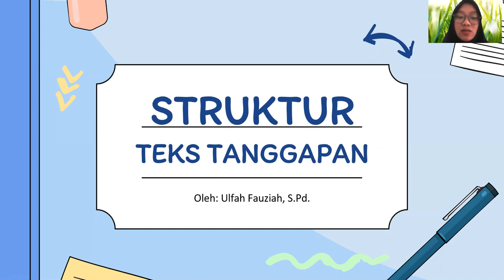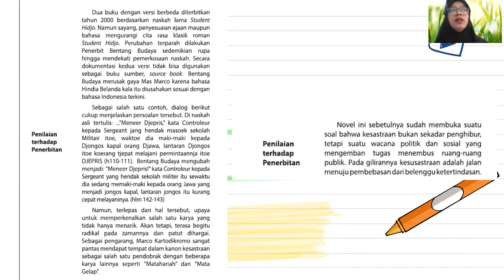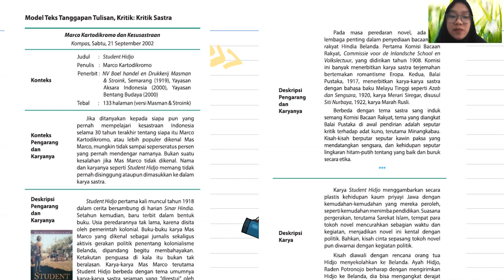STRUKTUR TEKS TANGGAPAN